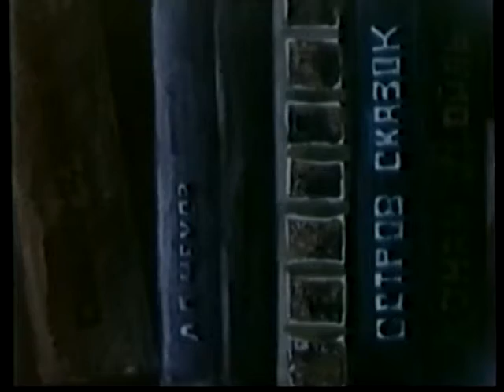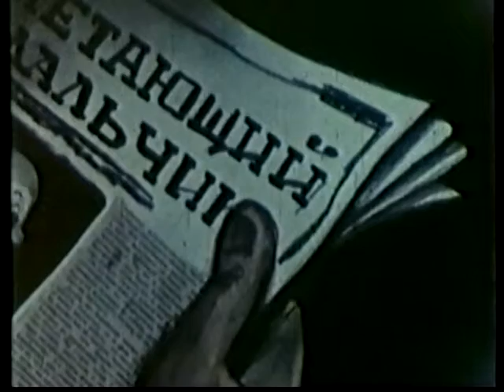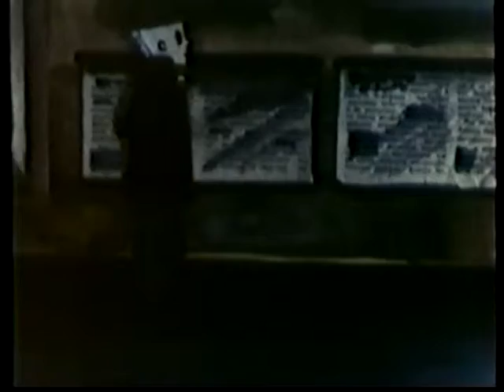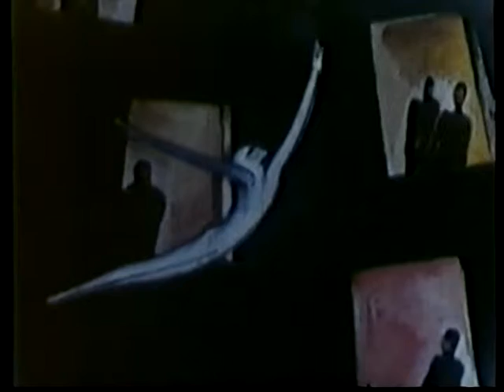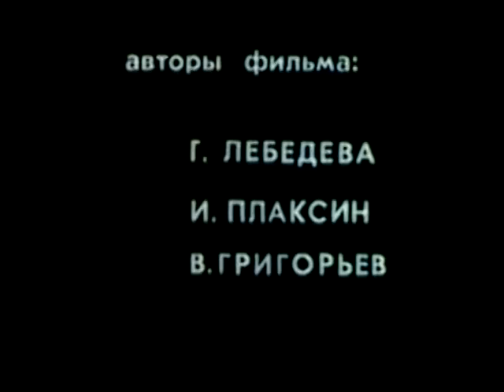One More Story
This film (similarly to 'The Torn Square') tells us another story about transition of dream into reality. But this time it tells us about failed transition, which was interrupted in the middle. Does it mean that any attempt 'to reach the stars' is impossible in our world? Not at all. At the end of movie we see someone who was capable of doing this!

The 'One More Story' was created in Russia in the middle of 1980s by the amateur group of talented animation cartoon artists, leaded by G. Lebedeva and I. Plaskin. It was created in pre-computer era when digital effects were not available yet.. However talent of G. Lebedeva and I. Plaskin and other people who work with them allowed this movie to win many international amateur movies competitions and to collect great collection of international prizes.

For me personally the last 2 minutes of this movie are one of the most precious moments in the entire life.